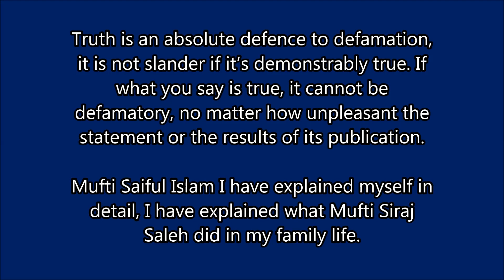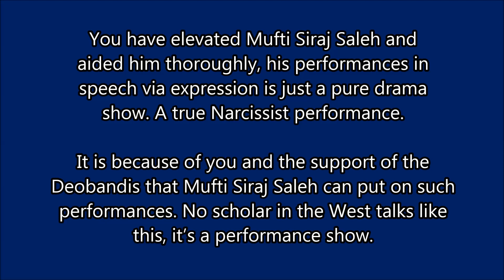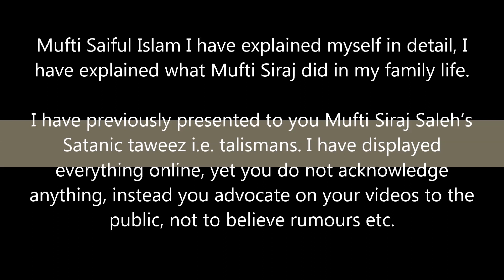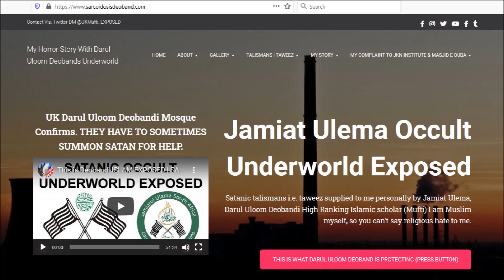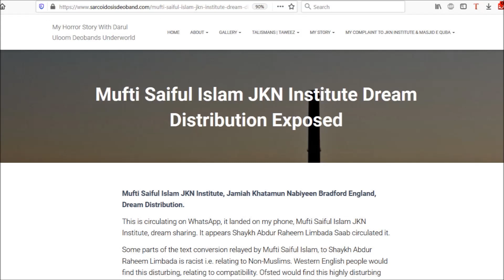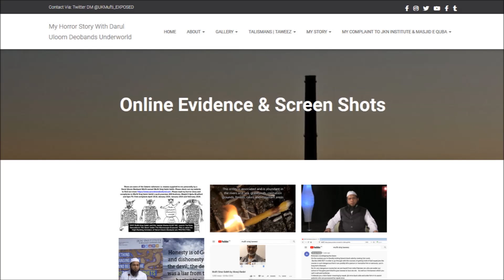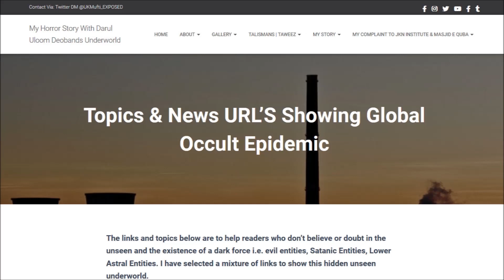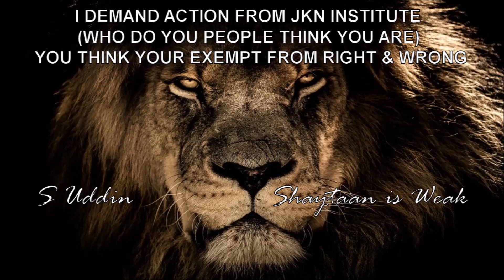JKN Institute Mufti Saiful Islam | YOU ARE A LIAR I HAVE NUMEROUS COMPLAINTS WITH YOU (DESCRIPTION)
I have numerous complaints with Mufti Saiful Islam owner of JKN Institute Bradford England. Regarding the abuse one of his senior teachers caused my family i.e. what Mufti Siraj Saleh subjugated my family to.

Truth is an absolute defence to defamation, it is not slander if it’s demonstrably true. If what you say is true, it cannot be defamatory, no matter how unpleasant the statement or the results of its publication.

What I am saying is the truth. I have never witnessed such corrupt souls like this, they will not acknowledge my complaints. You scholars are shameless and are a bunch of LIARS.

Below is a link to view some of the Satanic taweez i.e. talismans that were supplied to me personally by Mufti Siraj Saleh Sahib.

Please check the attached link below to read my April 2018 complaint to Mufti Siraj Saleh’s work premises, JKN Institute & Masjid E Quba.

My official January 2019 complaint to Mufti Siraj Saleh’s work premises JKN Institute & Masjid E Quba. NO REPLY.

My January 2020 complaint to Mufti Siraj Saleh’s work premises, JKN Institute & Masjid E Quba.

My February 2020 final complaint to Mufti Siraj Saleh’s work premises, JKN Institute & Masjid E Quba.

Mufti Saiful Islam JKN Institute 19th September 2020 Complaint RE: Mufti Siraj Saleh.

I Demand Action from JKN Institute (WHO DO YOU PEOPLE THINK YOU ARE) You Think Your Exempt From Right & Wrong.

This occult underworld is such a threat, I have also contacted the UK Parliament, which can be read on the document below titled.

My Complaint to The House of Commons UK Parliament. Regarding Darul Uloom Deobands Underworld and Mufti Siraj Saleh.

I have also contacted other Governments, which can be read below titled.
(WARNING) to The Government of South Africa, Canada, Australia & The United States of America RE: Darul Uloom Deoband & The Holy Men.

Exorcism & Jinn Possession - My Qualification Proof of Eligibility to Expose The Occult Underworld.

The above links and other exorcism videos uploaded on my YouTube channel White Dove, clearly demonstrate and proves I am qualified to give a detailed analysis on this subject.

I have presented detailed information and still you continue to support and aid Mufti Siraj Saleh. It is because of your school of thought Darul Uloom Deoband, such monsters can exist.
This is not slander, this is the truth.

my complaints to Mufti Saiful Islam can be read on my website.

All the talismans shown on this video was supplied to me personally by Mufti Siraj Saleh.

Every person should be held accountable for their actions. An Islamic scholar, a Shaykh/Mufti at the pinnacle of Islam cannot expect to supply Satanic talsimans/taweez/amulets to patients, victims, people, misleading them and expect not to get an adverse reaction.

I am a victim of Jamiat Ulema cult movement and I have an indepth horrific story to tell. I have an Official complaint with Mufti Siraj Saleh's work premises, that they wont respond to.

I am Muslim myself so you cannot say religious hate to me. I am a Sunni Muslim myself.